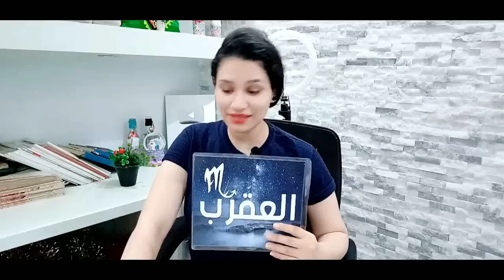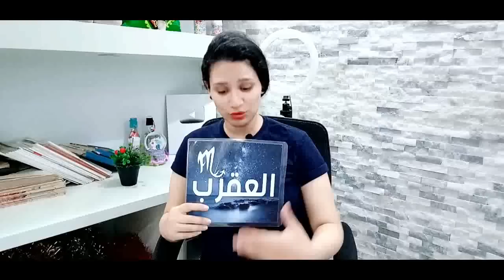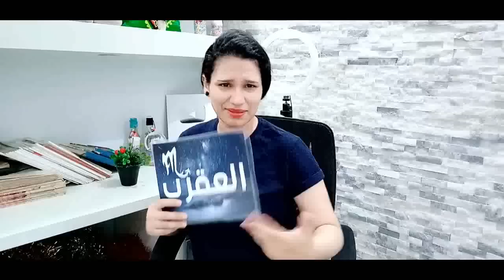10 اشياء سارة لبرج العقرب في النصف الثاني من عام 2022 ومفاجآآآت لأول مرة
وللأشتراك في ميزة الانتساب إلى هذه القناة للاستفادة من المزايا:
كيف تعرف برجك ؟ ...
برج الحمل
( 21 مارس شهر 3 – 20 أبريل شهر 4 )
برج الثور
( 21 أبريل شهر 4 – 21 مايو شهر 5 )
برج الجوزاء
( 22 مايو شهر 5 – 21 يونيو شهر 6 )
برج السرطان
( 22 يونيو شهر 6 – 22 يوليو شهر 7 )
برج الأسد
( 23 يوليو شهر 7 – 22 أغسطس شهر 8 )
برج العذراء
( 23 أغسطس شهر 8 – 22 سبتمبر شهر 9 )
برج الميزان
( 23 سبتمبر شهر 9 – 22 اكتوبر شهر 10 )
برج العقرب
( 23 أكتوبر شهر 10 – 21 نوفمبر شهر 11 )
برج القوس
( 22 نوفمبر شهر 11 – 21 ديسمبر شهر 12 )
برج الجدي
( 22 ديسمبر شهر 12 – 20 يناير شهر 1 )
برج الدلو
( 21 يناير شهر 1 – 19 فبراير شهر 2 )
برج الحوت